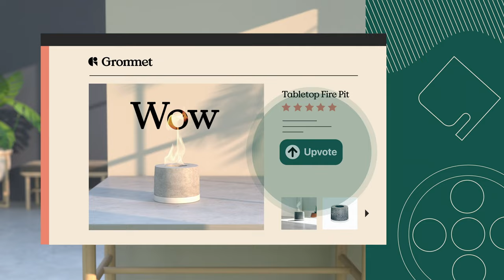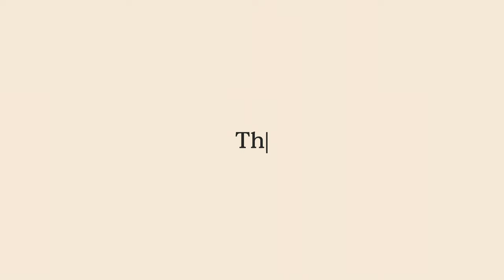Discover What's Next® At Grommet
Since 2008 Grommet has been the place to Discover What's Next®. With a fresh look and a new take on helping shoppers find products, we want to empower shoppers to upvote and help products rise to the top. Learn more about what makes Grommet tick, the products that you never knew existed and soon won't be able to live without and how upvoting will unlock exclusive discounts just for you.

Ready to start discovering? today.